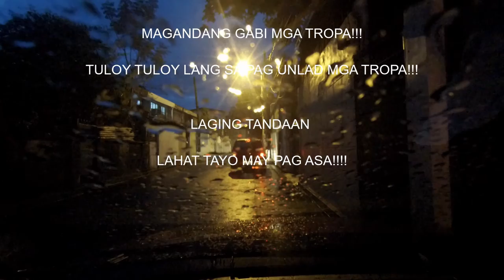HIRAP MAG YOUTUBE!!!!!!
MAGANDANG ARAW MGA TROPA,

ISA NA NAMANG VLOG!!!

ABANGAN PA ANG MGA SUSUNOD NA VLOG!!!

TULOY TULOY LANG TAYO MGA TROPA!!!

LAHAT TAYO MAY PAG ASA!!!